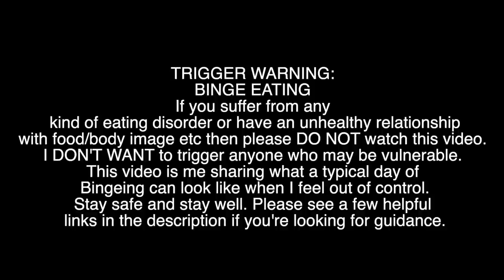*ED TRIGGER WARNING* Out of control with eating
please see this link below if you are struggling and  don't feel alone if you are dealing with something similar.